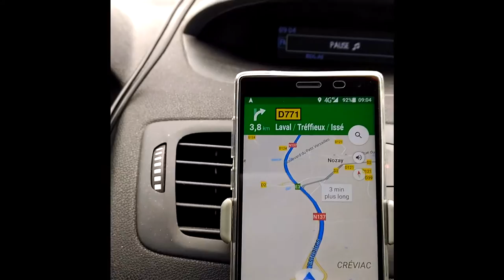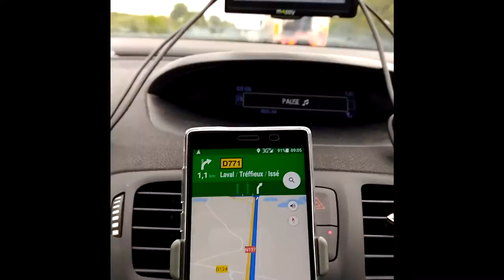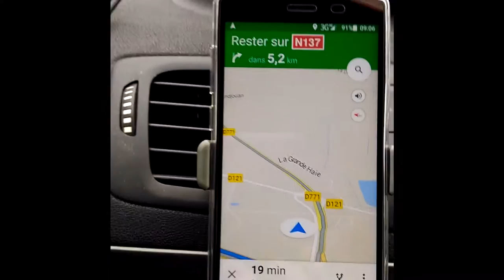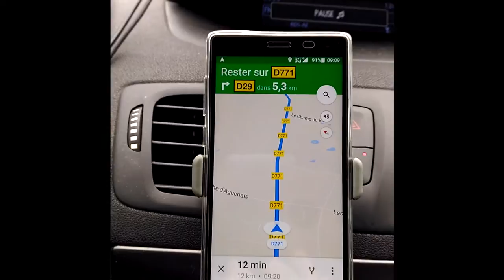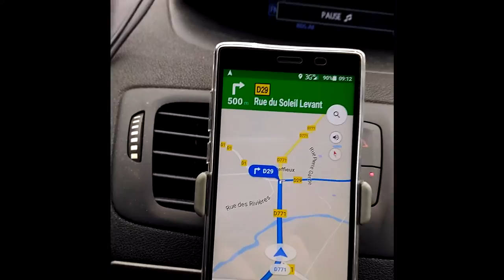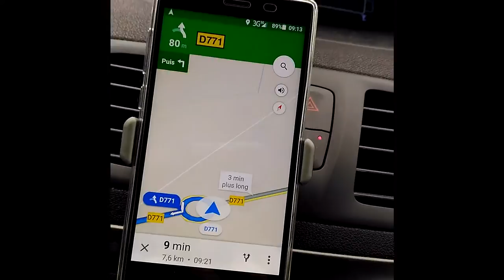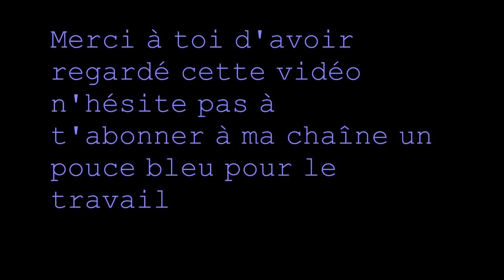THL T7 test du GPS en Fr